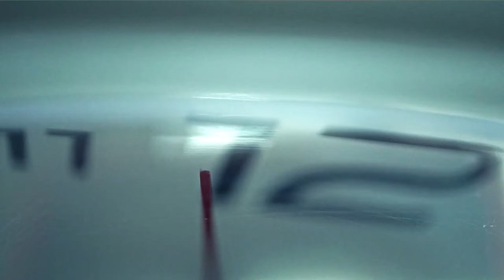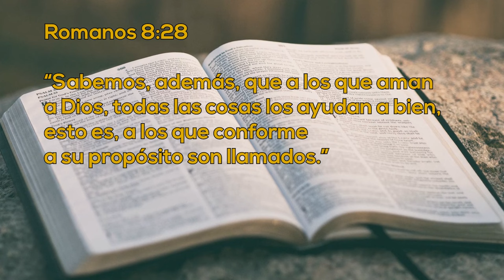Un Momento de Paz 28 febrero 2024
Hoy tenemos a la familia Cahuich Cervera, Pamela nos cuenta algunas situaciones difíciles por las cuales pasó , pero con la ayuda de la oración ella tuvo respuesta casi inmediata a sus peticiones, no te lo pierdas y averigua como fue esto posible.